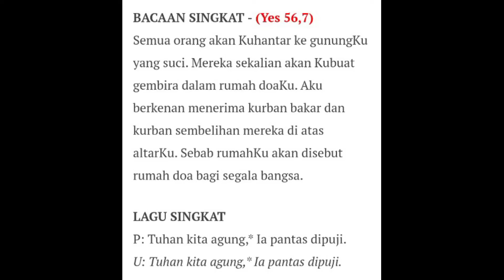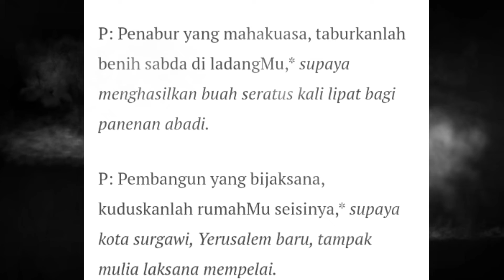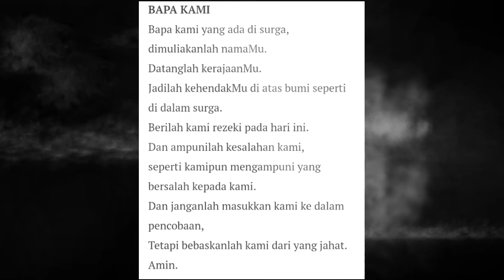Ibadat dan Doa Permohonan Pagi